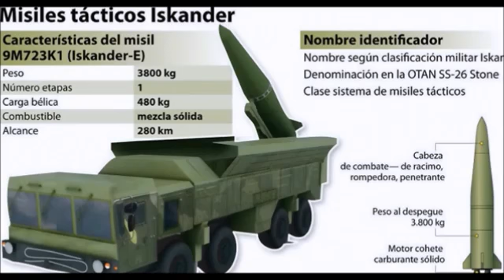La Unión Europea acepta ser incinerada por misiles rusos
La Unión Europea esta dispuesta a que si hay un enfrentamiento nuclear entre eeuu y Rusia acepta ser parte del campo de batalla a favor de eeuu.